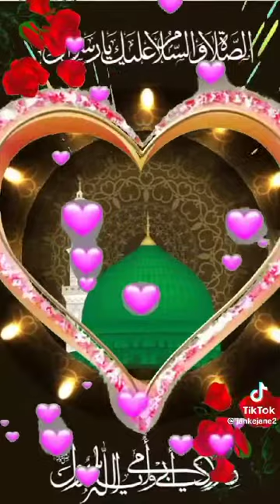10 April 2024